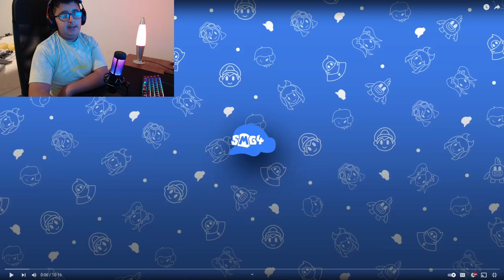SMG4: Bowling for Dummies (reaction)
creator @SMG4